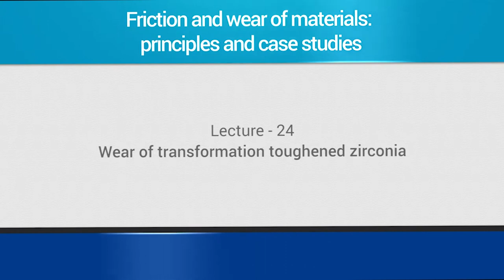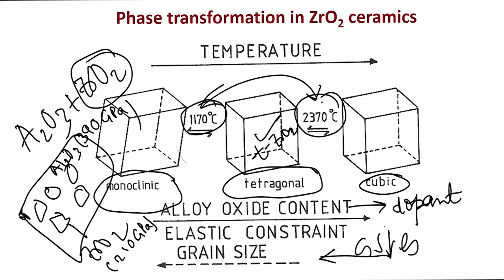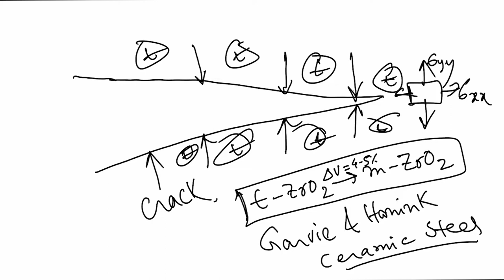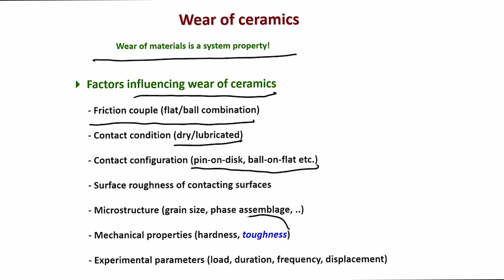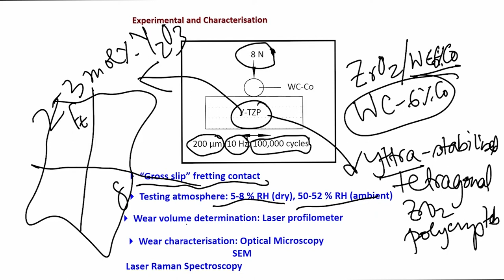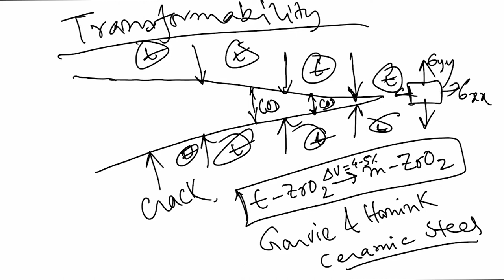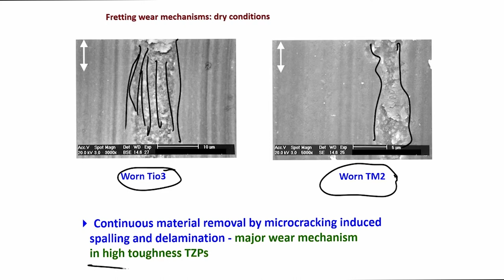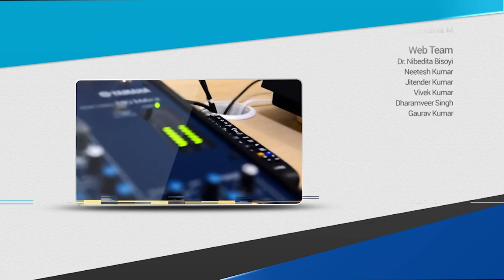Wear of transformation toughened zirconia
Course name :Friction and wear of materials: principles and case studies